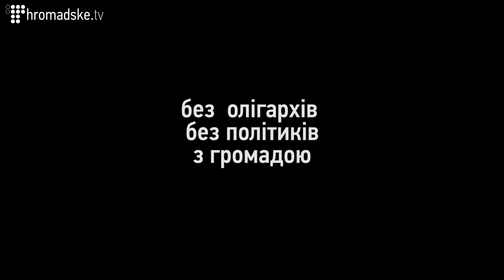Громадське робиш ти. Спільнокошт